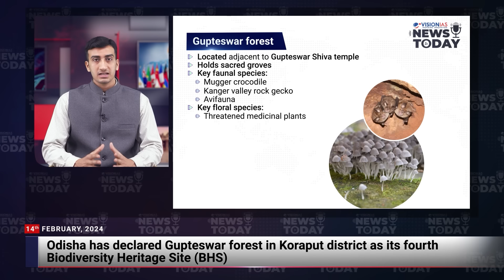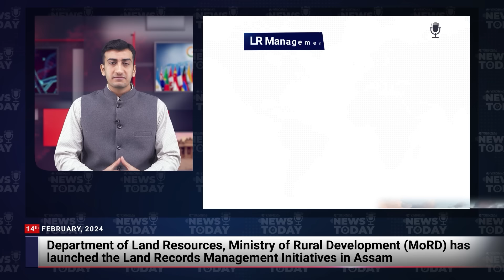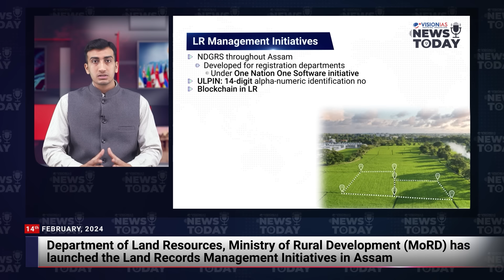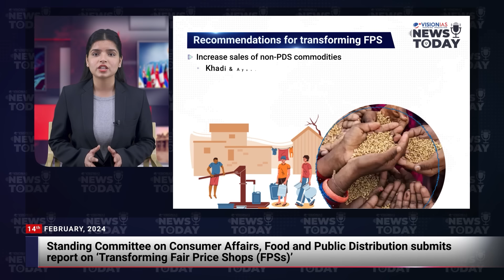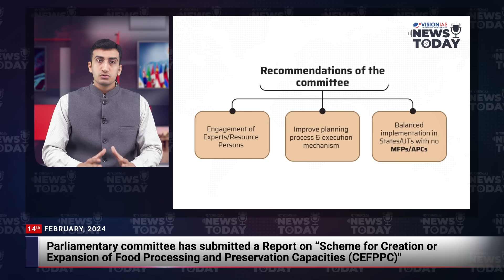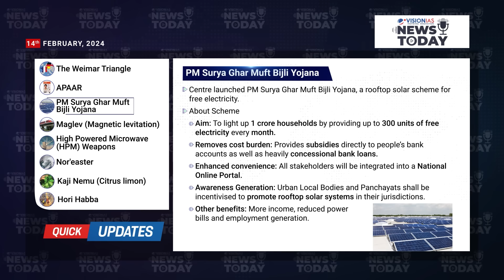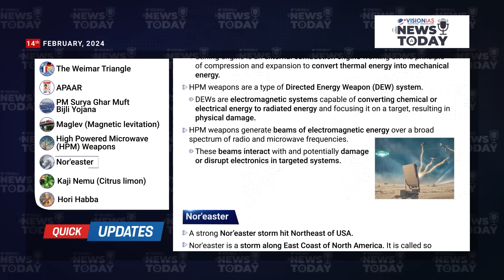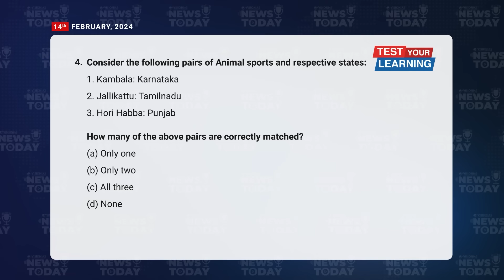News Today | Daily Current Affairs | 14th February, 2024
0:00 Intro
0:21 Headlines
1:06 India, UAE sign Bilateral Investment Treaty
3:16 Gupteswar forest delacred as Bio-Diversity Heritage Site
5:24 Smart Gram Panchayat Project launched to extend PM- WANI Service in Bihar
7:56 Land Records Management Initiatives in Assam
10:02 Report on Transforming Fair Price Shops
13:01 Parliamentary committee submits Report on CEFPPC Scheme
15:12 Places in news: Rwanda
15:57 Quick Updates
18:59 Test Your Learning